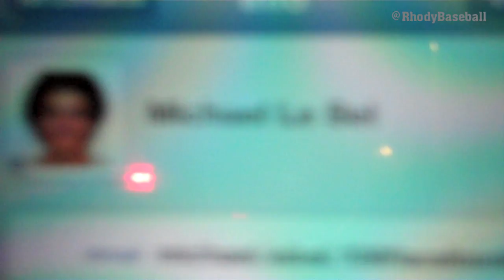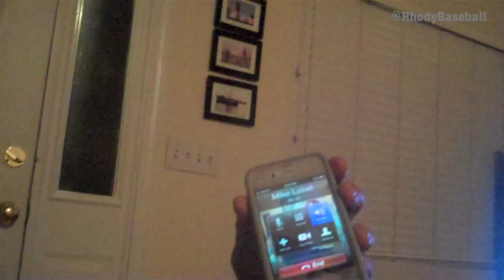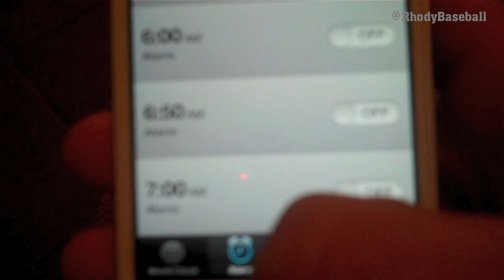Rhody Baseball - How Bad Do You Want It?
Jeff Roy and Shane O'Connell provide some behind the scenes footage leading up to the Rhody baseball team's first 5:30 a.m. workout in preparation for the 2013 season.